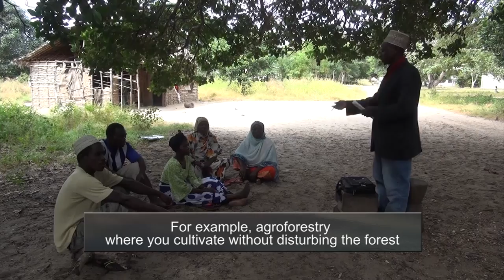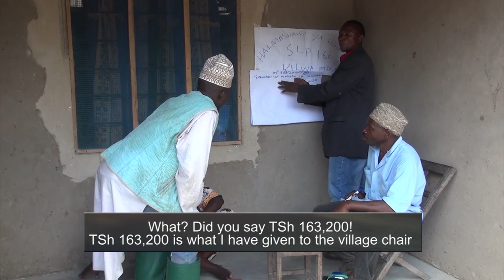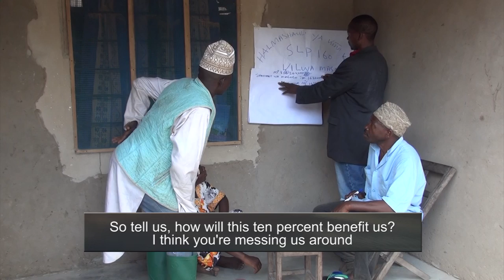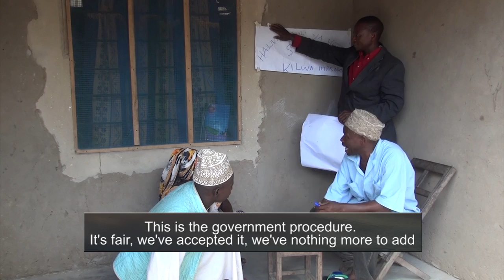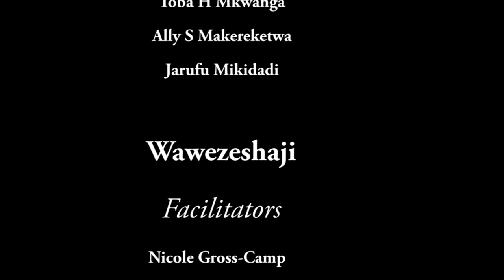Sauti ya Jamii - Voice of the Community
This participatory video is a dramatised exploration of issues arising in sustainable timber cutting, sale and profit sharing that has been created by villagers from Kisangi Kimbalambala in Kilwa District, Lindi, Tanzania.

It was facilitated in an InsightShare training in participatory video for researchers associated with the ESRC-funded project Conservation, Markets and Justice Research Programme, led by the School of Development Studies from the University of East Anglia.